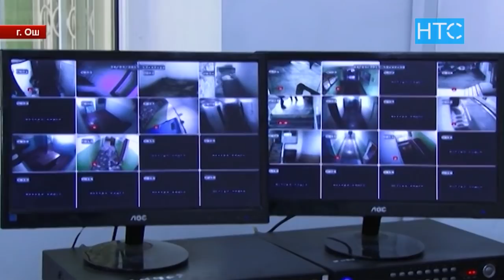Новости / 16.10.18 / Дневной выпуск - 16.00 / НТС /